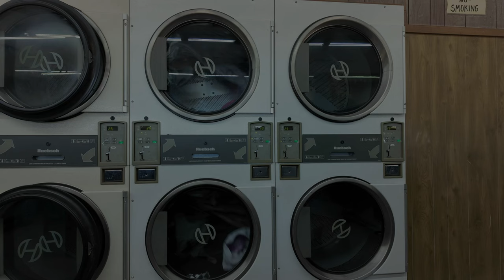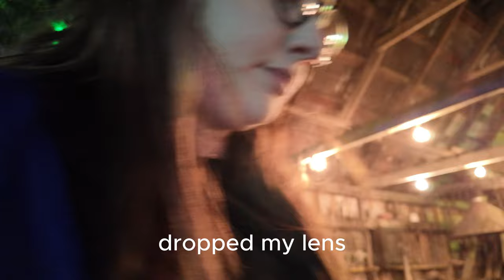Christmas light at Acadian Village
Every year we go see the Christmas lights at a place called LARC Acadian Village. They have lights, food, rides and funnel cakes! My boyfriend and i go EVERY YEAR sometimes even twice, its tradition now